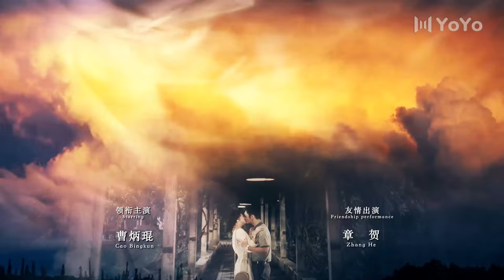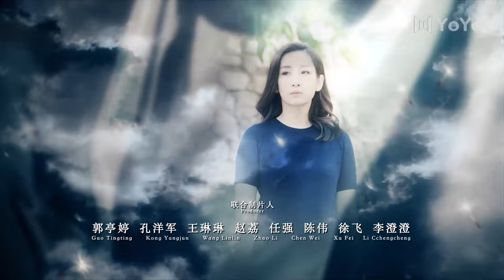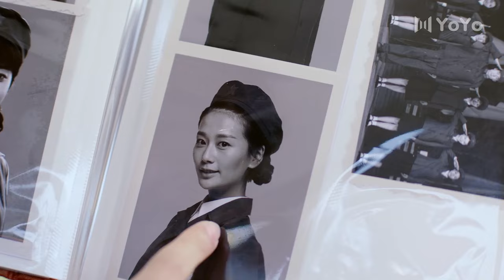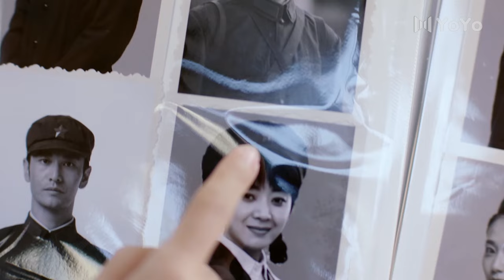[Eng Sub] The Years You Were Late 52 | (Huang Xiaoming, Yin Tao, Qin Hailu) 你迟到的许多年